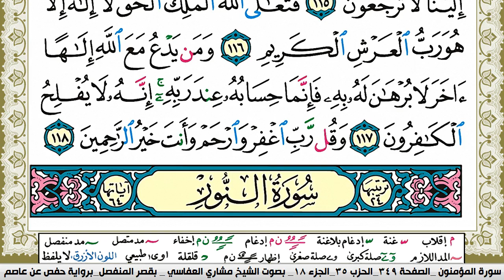سورة المؤمنون مكتوبة مشاري العفاسي Surah Al Moamenon Mishary Alafasy برواية حفص عن عاصم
سورة النّاس مشاري العفاسي, القران الكريم بصوت الشيخ مشاري العفاسي,